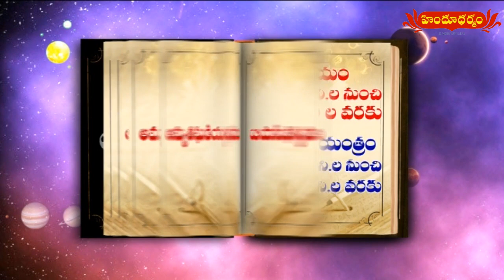హిందూధర్మం నేటి పంచాంగం | 08th March 2022 | Today Panchangam in Telugu | Hindu Dharmam